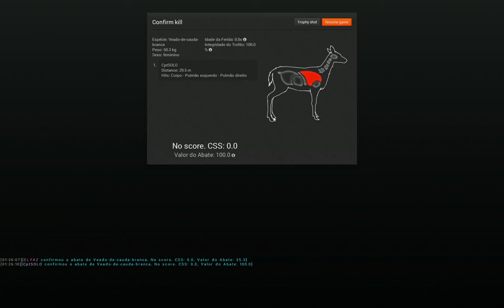theHunter 2013 12 30 01 25 13 12